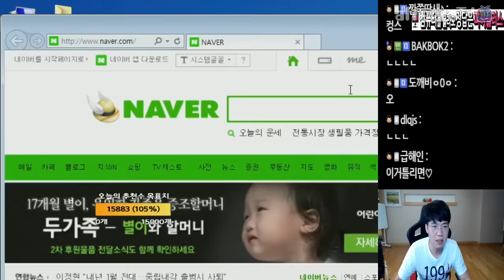보겸 스타유즈맵] 원피스 OX퀴즈 고난이도 문제 맞추기